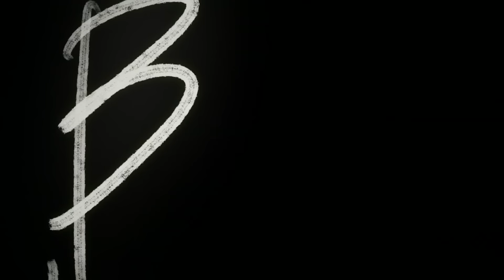Tier Harribel Captured By The Quincy King Yhwach | BLEACH: Thousand-Year Blood War Episode 2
! ! ! BE WARN SPOILERS IN HEAD ! ! !
Tier Harribel, Tia Hariberu is an Arrancar and the former Tres (3rd) Espada in Sōsuke Aizen's army until the latter's defeat. Sometime after Aizen's defeat, she becomes the de facto ruler of Hueco Mundo.